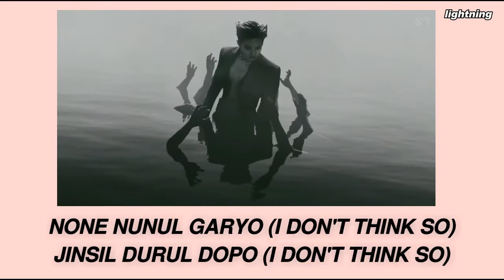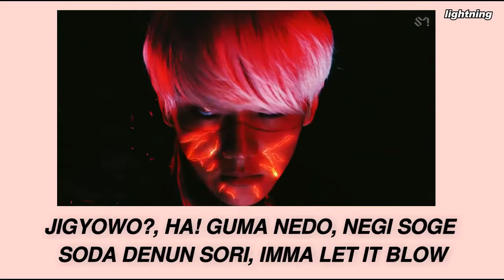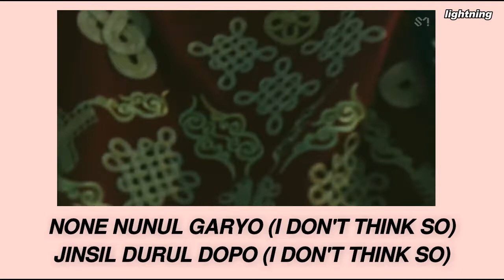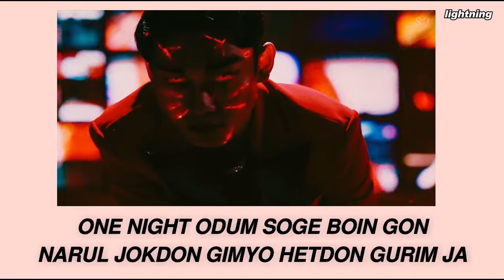[MV. VER] EXO (엑소) - 'Obsession' Easy Lyrics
• Song: OBSESSION
• Album: "‘OBSESSION" The 6th Album
• Released: 19.11.27